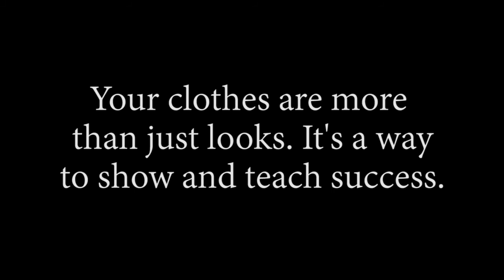2016 FBLA 3-D Animation, 4th Place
Topic: You are an employee for the Code County School System and have been assigned to participate on the Marketing Team to promote the School System's dress code in the workplace for all employees including administrators, teachers, assistants, aides, etc.

Your school system has struggled for the last 18 months to enforce the Code County School System's dress code. Your Marketing Team has been assigned the task of designing a promotional video clip using 3-D Animation to stress the required dress code. Design a 3-D animated video clip keeping in mind the audience to be sure that the dress code will be followed throughout the rest of the school year. The focus of the clip should be following the dress code versus the actual code itself. Present the video clip to the panel of judges, your superintendent, and his/her administrators.

Students: Steven Tran
                  Marion Rose Young

State: Georgia

Video? No